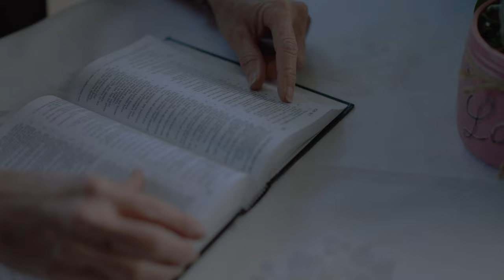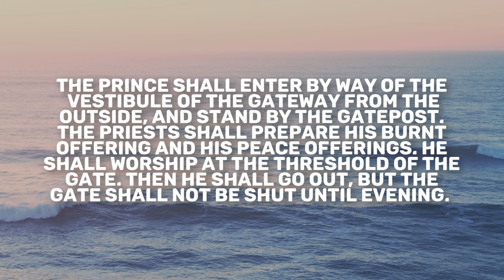Ezekiel 46 | Daily in the Word | Pastor John Spencer